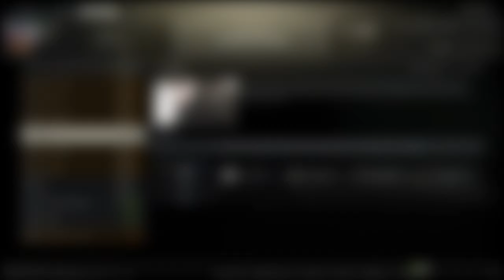Flint (Forjado) Skier guia de missões - Escape From Tarkov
Tópico:
00:00 - Introdução
00:12 - Como evoluir
01:02 - Finalização